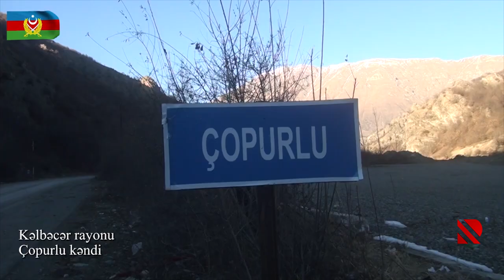Kəlbəcər rayonunun Çopurlu kəndindən görüntülər